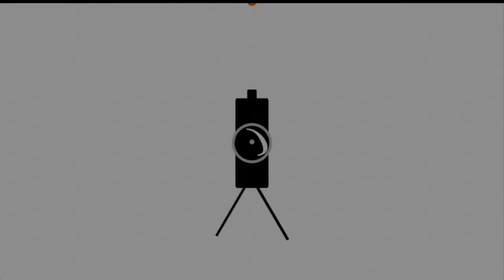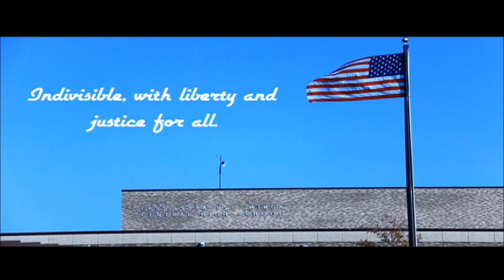Morning Show 4/20